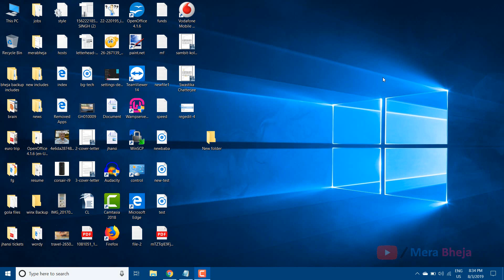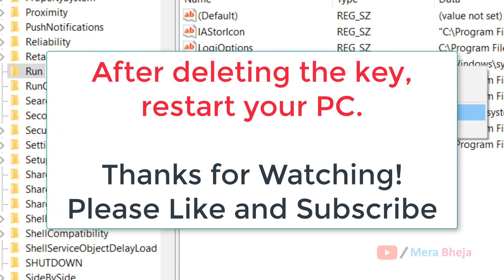Fix System32\LogiLDA.dll missing error during Windows 10 Update